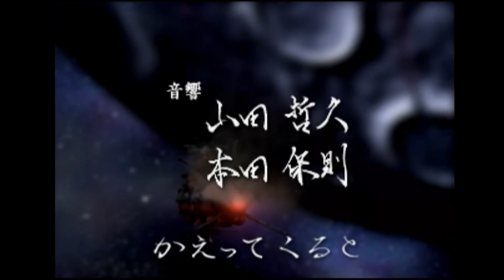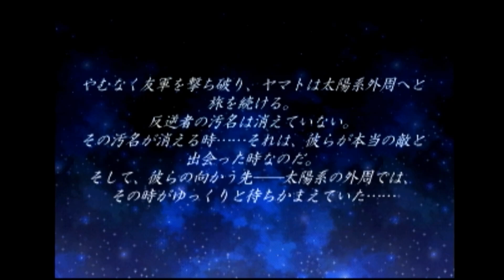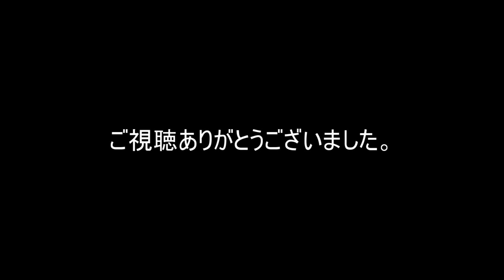【実況プレイ】さらば宇宙戦艦ヤマト 愛の戦士たち その６【毎週土曜19時更新目指す】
無人艦隊おそるべし。